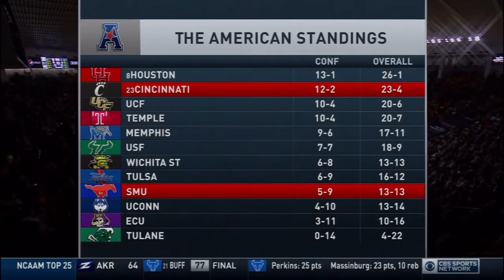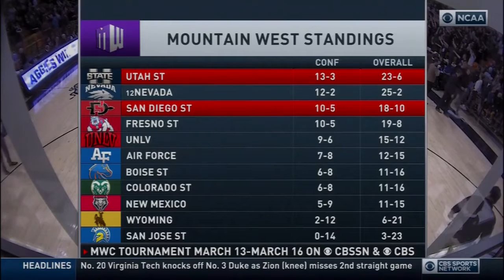NCAAB 2019 San Diego State at Utah State 2nd Half